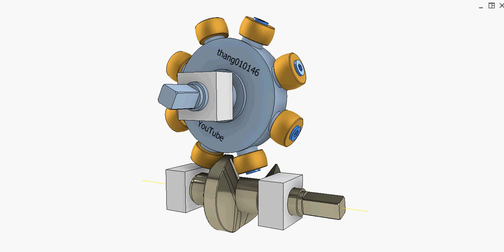Interrupted rotation 7b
Input: worm.
Output: roller wheel.
During 1 input rotation, the output rotates 45 degrees and stops.
Movement time equals pause time.
The worm shape is created without accurate calculation, just to demonstrate mechanical principles.
This drive finds application in rotary indexers.